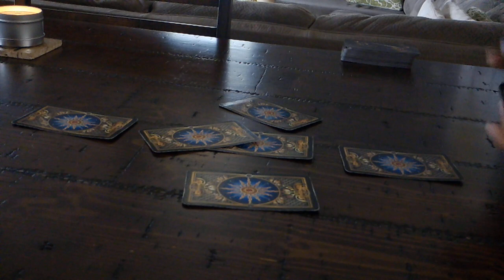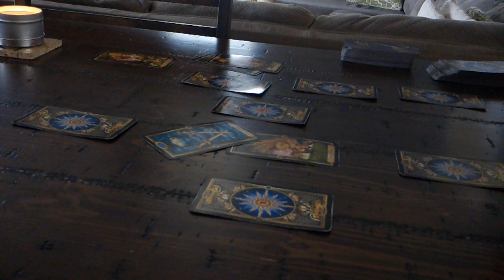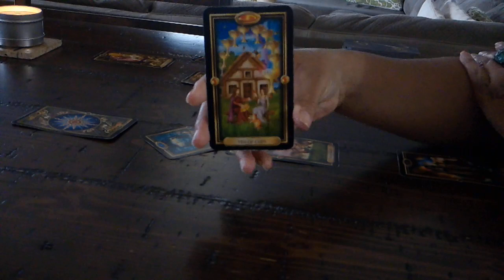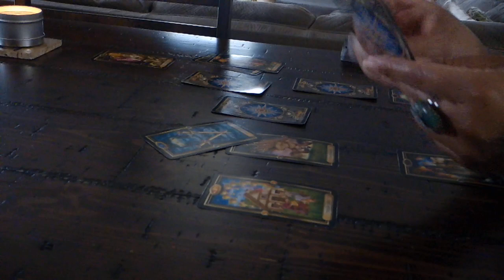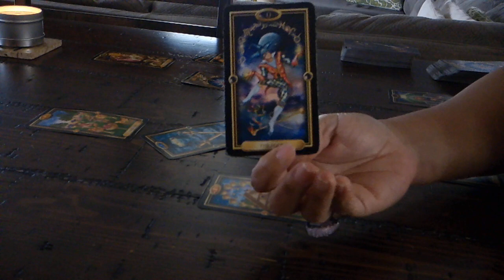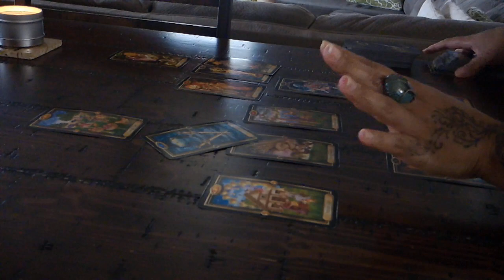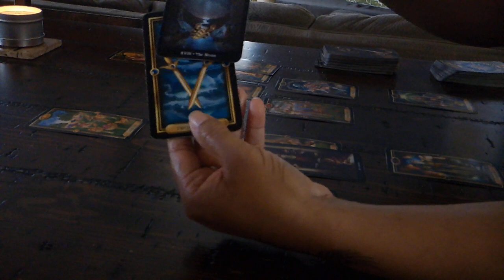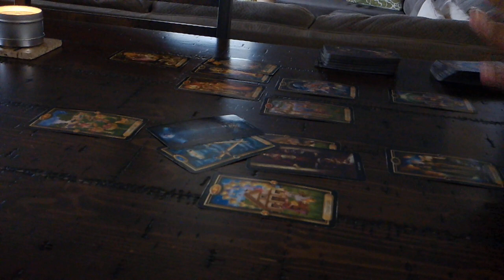TAURUS LOVE~FEB. 14-28~YOU GOT IT,GO FOR IT!